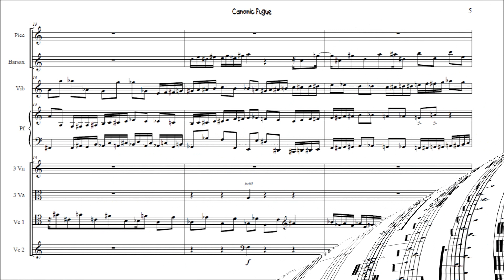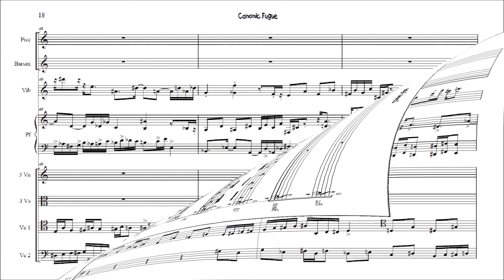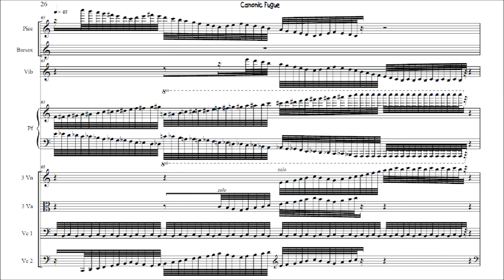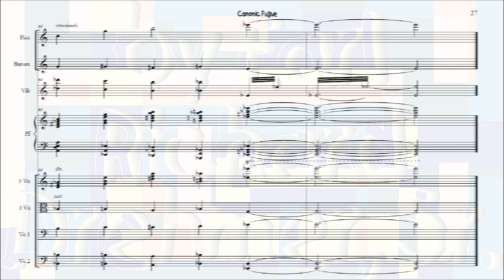Canonic Fugue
This piece is highly chromatic.  It is a fugue and atonal though there are aspects of tonality.